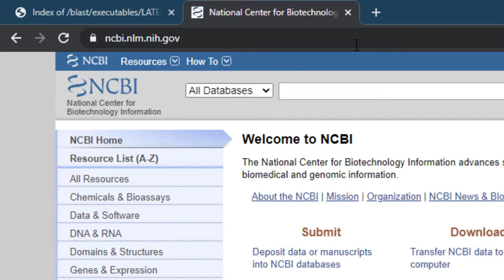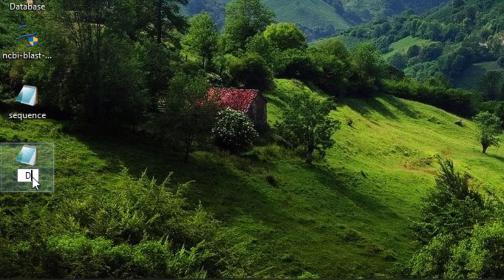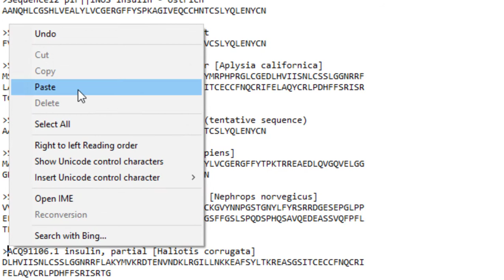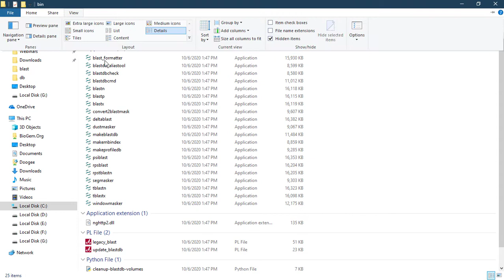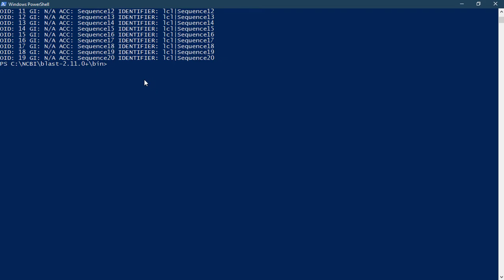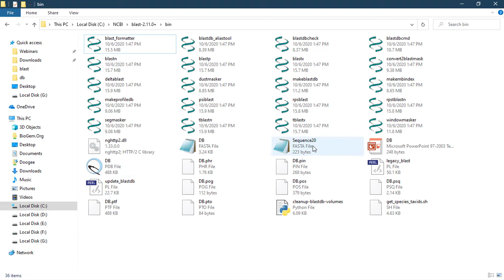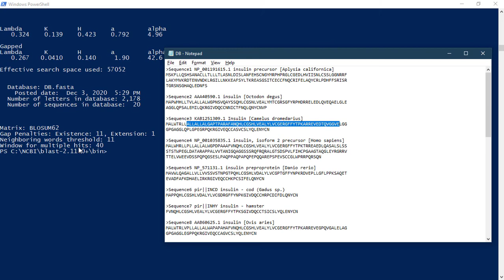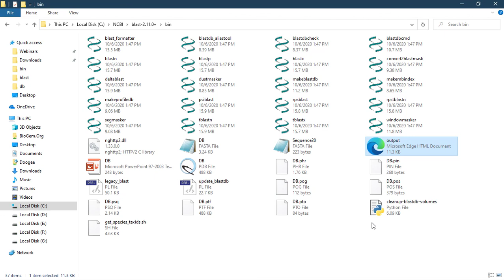Making Custom Database and Sequence Alignment using NCBI BLAST+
A simple video tutorial to construct a custom protein/nucleotide database, sequence retrieval,  and pairwise sequence alignment using NCBI BLAST+.

Creating BLAST Protein Database
./makeblastdb -in DB.fasta -out DB -dbtype prot -parse_seqids

Displaying List of Records in the Database
./blastdbcmd -db DB -entry all -outfmt "OID: %o GI: %g ACC: %a IDENTIFIER: %i"

Displaying Contents in the Database
./blastdbcmd -db DB -entry all

Searching Sequence from the Database
./blastdbcmd -db DB -entry Sequence1

Retrieving Sequence from the Database
./blastdbcmd -db DB -entry Sequence1 -out Sequence1.fasta

Performing Pairwise Alignment using BLAST+
echo sequence | ./blastp -db DB

Saving the BLAST+ Pairwise Alignment Result
echo sequence | ./blastp -db DB -outfmt 0 -out output.html -html

Identifiers:-
BLAST Ordinal Identifiers (BL_ORD_ID)
General (GNL)
Local (LCL)